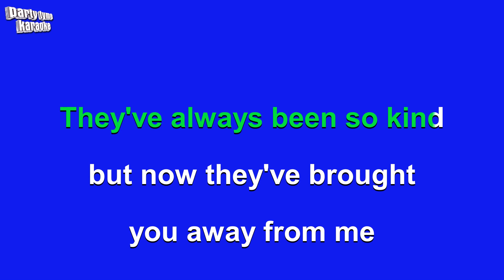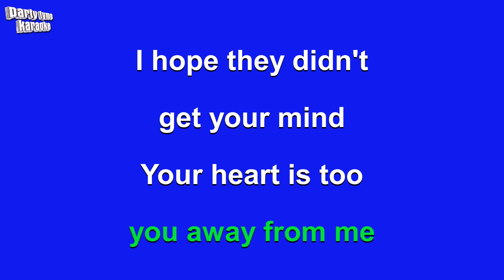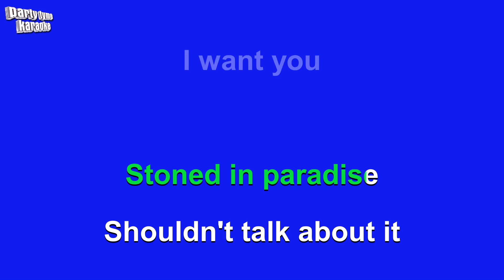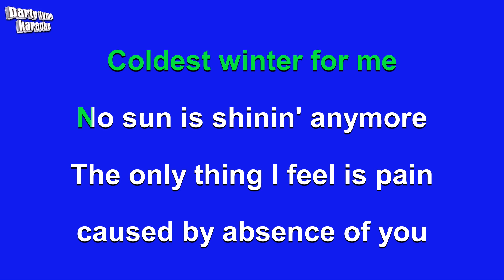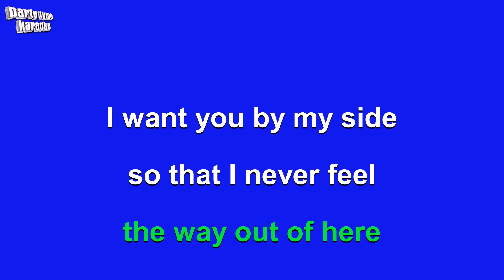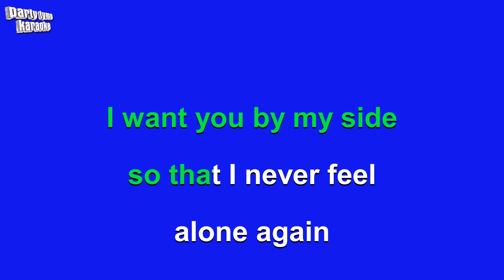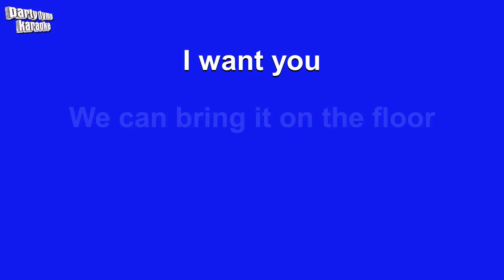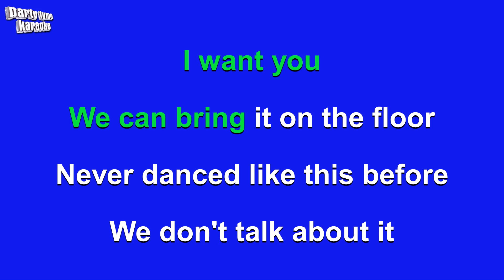Milky Chance - Stolen Dance (Karaoke Version)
Karaoke sing-along version of 'Stolen Dance'
made popular by Milky Chance,